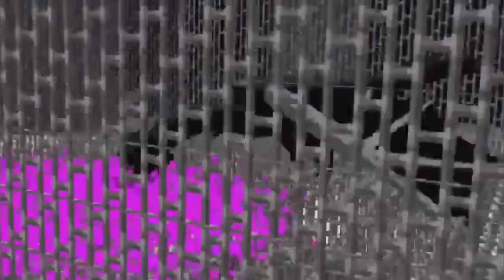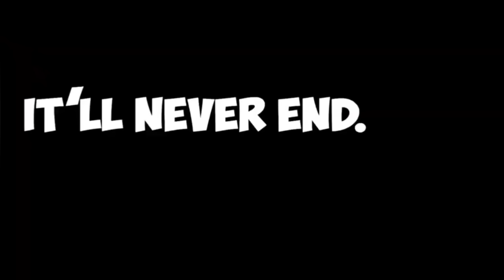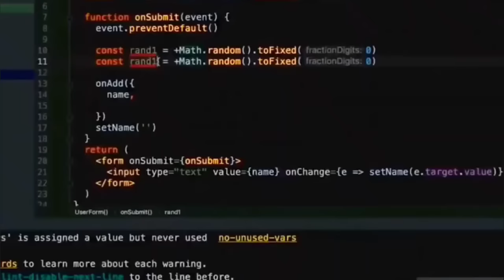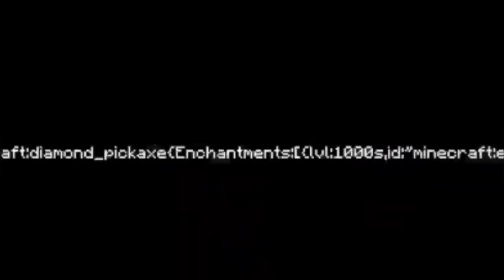اكثر 500 معلومة مخفية في ماين كرافت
في هذا الفيديو سنرى اغرب 500 معلومة لا تعرفها عن ماين كرافت
هناك الكثير من المعلومات و الحقائق التي يجهلها لاعبين ماين كرافت و التي لا يلاحظها الجميع فاليوم قمت بجمع 500 معلومة منها و اعتقد أن أغلب هذه المعلومات ستكون جديدة بنسبة لك

ماين كرافت: عالم من الإبداع والإثارة
ماين كرافت هي لعبة فيديو عالم مفتوح تم تطويرها بواسطة شركة موجانج السويدية.
 * اللعب: تتيح اللعبة للاعبين استكشاف عالم مُشكل من الكتل، وبناء أية شيء يتخيلونه، من منازل صغيرة إلى مدن ضخمة.
 * الإبداع: تُركز اللعبة على إبداع اللاعبين، حيث يمكنهم استخدام أدوات مختلفة لتحويل الكتل إلى أي شيء يخطر على بالهم، مثل المباني والآلات والأدوات.
 * البقاء على قيد الحياة: يقدم وضع "البقاء على قيد الحياة" تحديات مختلفة، حيث يتعين على اللاعبين جمع الموارد، وصنع أدوات، والقتال ضد الوحوش، للبقاء على قيد الحياة.
 * الاستكشاف: يمكن للاعبين استكشاف العالم الواسع والعثور على أماكن جديدة، مثل الكهوف والمناجم والقرى.
 * التواصل: يمكن للاعبين اللعب معًا في وضع "متعدد اللاعبين" عبر الإنترنت أو على نفس الجهاز، والتعاون على بناء مشاريع ضخمة أو المشاركة في ألعاب تنافسية.
أنواع محتوى ماين كرافت
 * برامج تعليمية: تُقدم برامج تعليمية للاعبين الجدد، وتشرح كيفية اللعب، وكيفية بناء أشياء مختلفة باستخدام الكتل.
 * أفلام قصيرة: تُعرض أفلام قصيرة قصصًا مُمتعة تدور أحداثها في عالم ماين كرافت.
 * تحديات: يشارك اللاعبون في تحديات مختلفة، مثل بناء أسرع منزل أو البقاء على قيد الحياة لأطول مدة.
 * عرض مشاريع: يُعرض اللاعبون مشاريعهم الإبداعية، مثل المباني والآلات والأدوات التي قاموا ببنائها.
فوائد ماين كرافت
 * الإبداع: تُساعد اللعبة على تطوير مهارات الإبداع وحلّ المشكلات لدى اللاعبين.
 * التعلم: تُساعد اللعبة على تعلّم أسس البرمجة والهندسة.
 * التواصل: تُساعد اللعبة على تعلّم العمل الجماعي والتواصل مع الآخرين.

هذه بعض فيديوهات قناتي اضغط عليها للمشاهدة